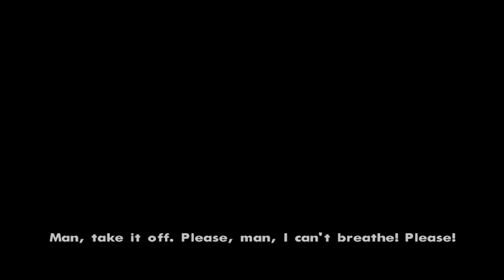Gta San Andreas (7) Smoke and Rider betrayed us!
Today i play gta san andreas!